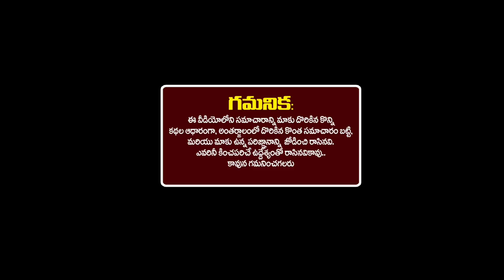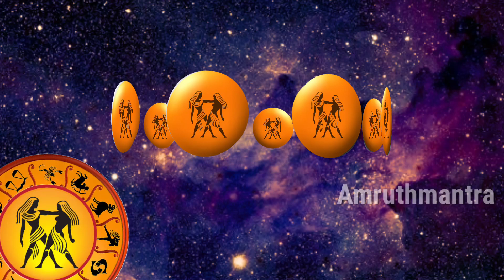డిసెంబర్{12నుంచి18} వరకు ద్వాదశ రాశుల వాళ్ళకి వృత్తి ఉద్యోగంలో మాటతీరు జాగ్రత్త వ్యాపారంలో అభివృద్ధి